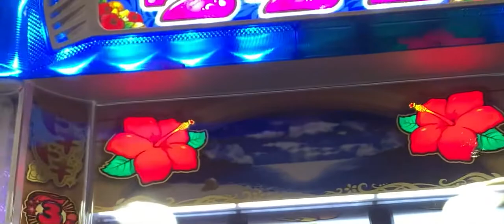沖ドキトロピカル！１G連！頼むビッグボーナス！